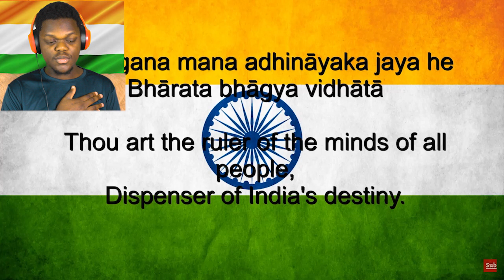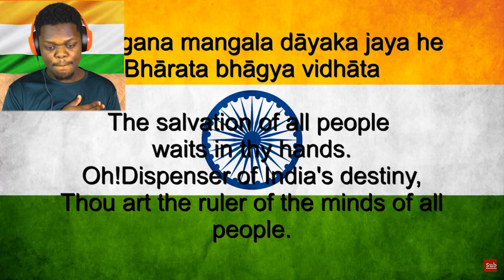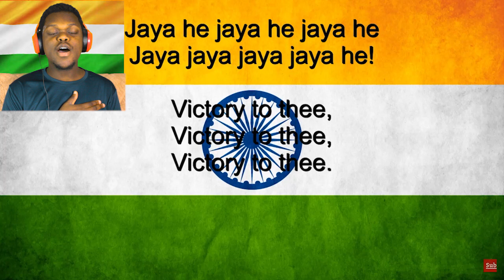African Guy Reacts To Jana Gana Mana - India National Anthem English lyrics | Happy Independence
India National Anthem Lyrics

India

bhArata-bhAgya-vidhAtA
punjAba-sindhu-gujarAta-marAThA-
drAviDa-utkaLa-bangA

Tava Subha nAme' jAge'
Tava Subha ASisha mAge'

jana-gaNa-mangaLadAyaka, jaya he'
bhArata-bhAgya-vidhAtA

English Translation:

Thou art the rulers of the minds of all people,

the dispenser of India's destiny.

Thy name rouses the hearts of Punjab, Sind, Gujarat, and Maratha,

Of the Dravida and Orissa and Bengal;

It echoes in the hills of the Vindhyas and Himalayas,

mingles in the music of Yamuna and Ganga and is chanted by

the waves of the Indian Sea.

They pray for thy blessings and sing thy praise.

The saving of all people waits in thy hand,

thou dispenser of India's destiny,

Victory, victory, victory to thee.